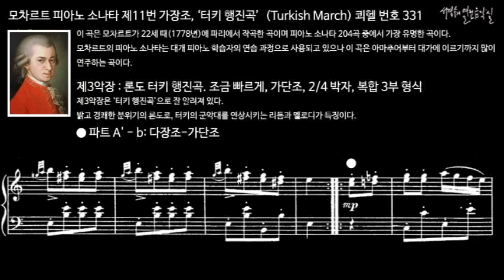모차르트 피아노 소나타 제11번 가장조, ‘터키 행진곡’(Turkish March) 쾨헬 번호 331 제3악장 파트 A' - b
이 곡은 모차르트가 22세 때(1778년)에 파리에서 작곡한 곡이며 피아노 소나타 204곡 중에서 가장 유명한 곡이다. 모차르트의 피아노 소나타는 대개 피아노 학습자의 연습 과정으로 사용되고 있으나 이 곡은 아마추어부터 대가에 이르기까지 많이 연주하는 곡이다.
일반적으로 소나타는 4개 악장으로 구성되는데 이 곡은 제1악장: 주제와 6개의 변주곡, 제2악장: 트리오가 붙은 미뉴에트, 제3악장: 작은 론도 형식의 '터키 행진곡'으로 구성된 특이한 피아노 소나타이다.

Ⅲ. Rondo alla turca. Allegretto, A minor, 2/4 meter, Complex ternary form
제3악장 : 론도 터키 행진곡. 조금 빠르게, 가단조, 2/4 박자, 복합 3부 형식
제3악장은 ‘터키 행진곡’으로 잘 알려져 있다. 밝고 경쾌한 분위기의 론도로, 터키의 군악대를 연상시키는 리듬과 멜로디가 특징이다.

피아노 소나타 제11번 가장조, ‘터키 행진곡’ 쾨헬 번호 331
Piano Sonata No. 11 in A Major K. 331(Turkish March)